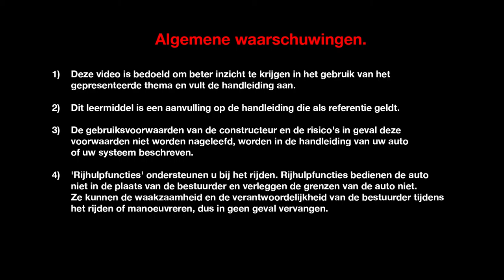DE OPBERGRUIMTES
ESPACE (NLD)
PRESENTATIE INTERIEUR